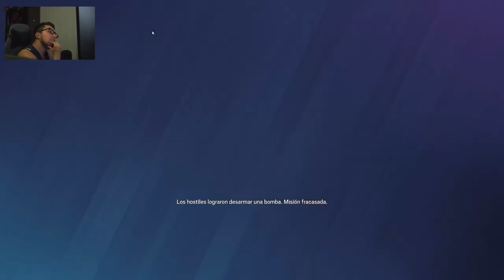Pinches Escudos | Ranked Rainbow Six Siege | Gameplay Español Latino